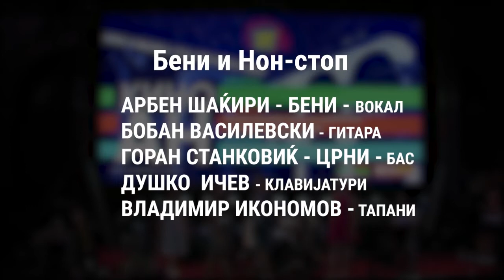Бени и Нон-стоп @ Kino an - film and music festival, 07.08.2021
Концерт на Бени и Нон-стоп, снимен во живо на фестивалот Кино ан - фестивал на филм и музика под ведро небо.
Кино ан е дел од уметничкиот фестивал Блесок организиран од КЛС евентс. Филмски проекции и концерти се одржаа во објектот Куршумли ан во Скопје од 6-8 август 2021 година. Проектот ја слави 30-годишнината од прогласувањето независна држава, преку филмови, музика и ликовни дела на македонските уметници.

Concert of  Beni and the Non-stop band, recorded live at Kino an - Film and Music Festival under the clear blue sky.
Kino an is part of the Blesok art festival organized by KLS Events. Film screenings and concerts were held at the Kurshumli an in Skopje from August 6-8, 2021. The project celebrates the 30th anniversary of the declaration of an independent state through films, music and works of art by Macedonian artists.